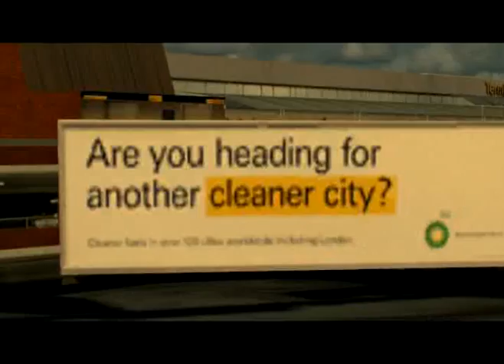The World of London Heathrow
Just as the title sais